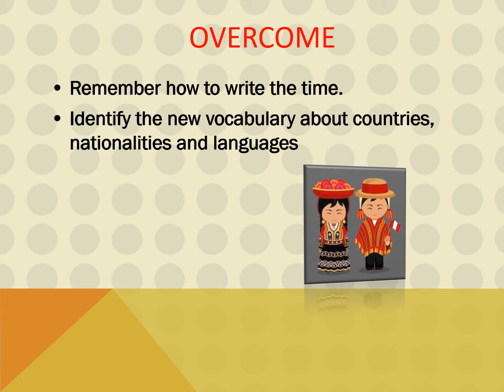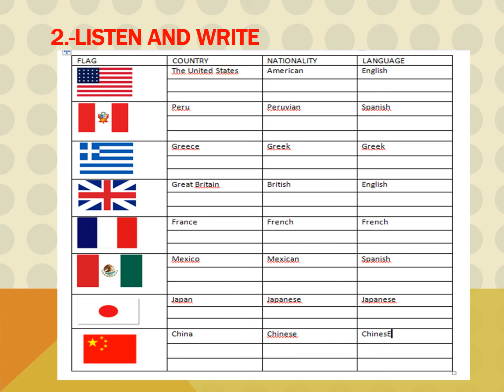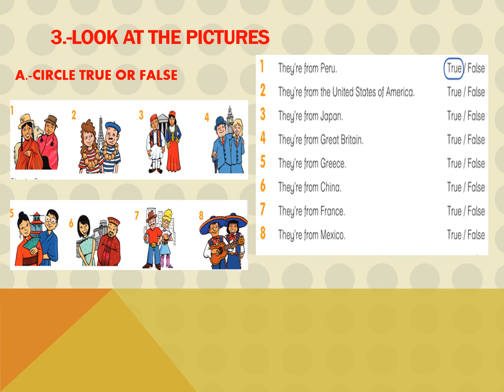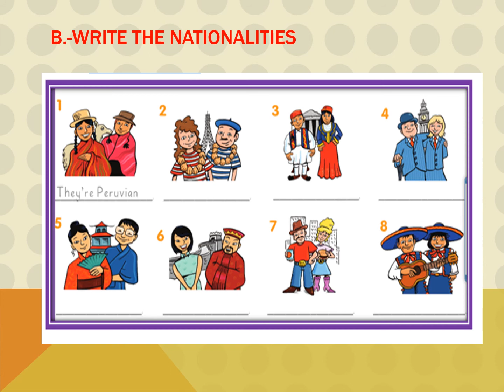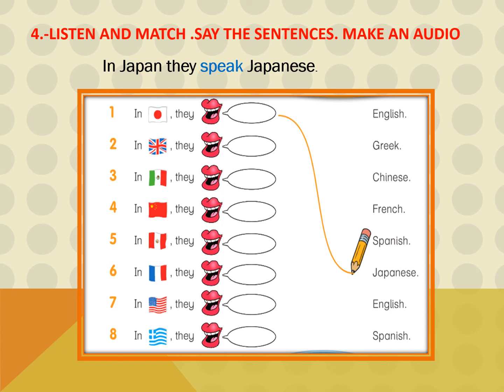Countries and nationalities - 4°GRADE OF PRIMARY